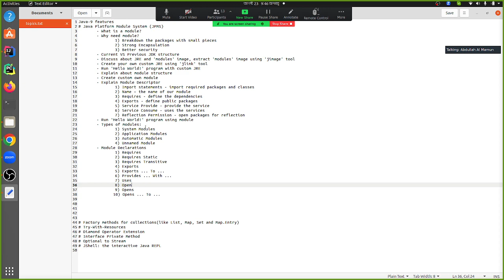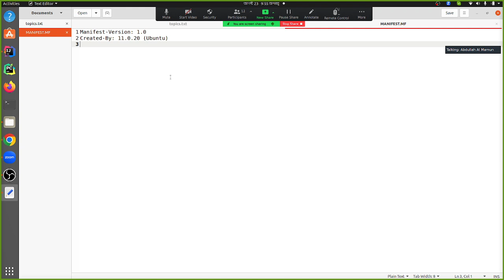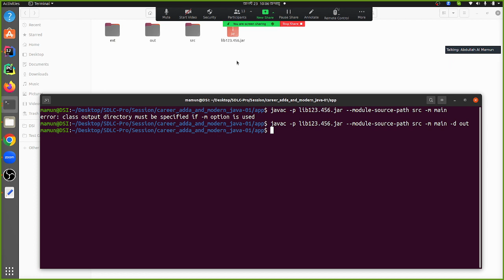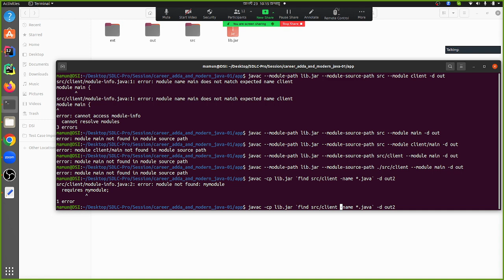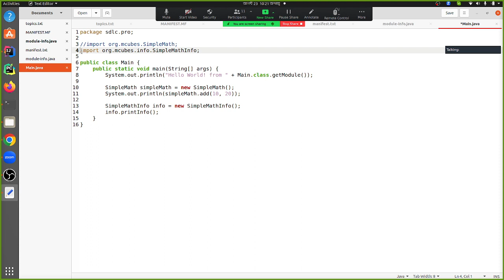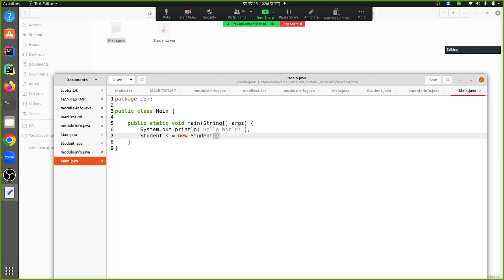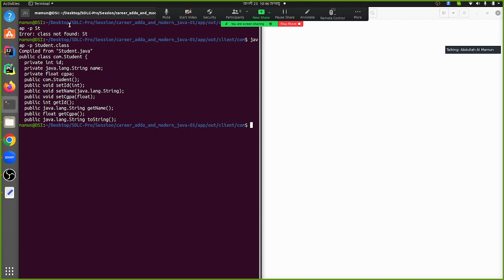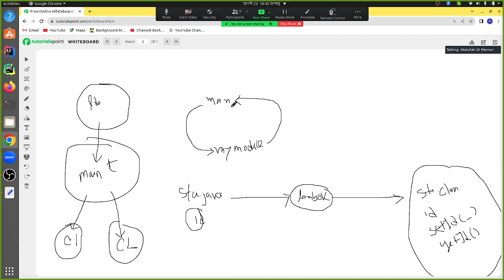Java Platform Module System (JPMS) | Java New Features | Lecture - 04 | Java Tutorial for Beginners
Java All New Features from JDK-9 to JDK-20
Covered in this lecture:
01. Module name resolving process for automatic module
02. How to update MANIFEST.MF  file with "Automatic-Module-Name"
03. Lombok annotation processor to process annotation for our module
04. Explain about "requires static" directives
05. Concept of  "requires transitive" directives